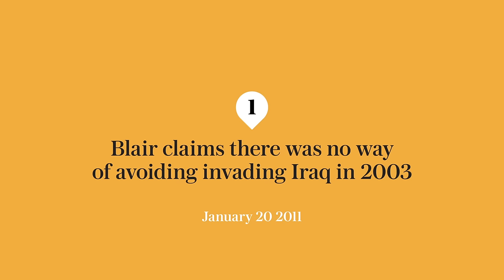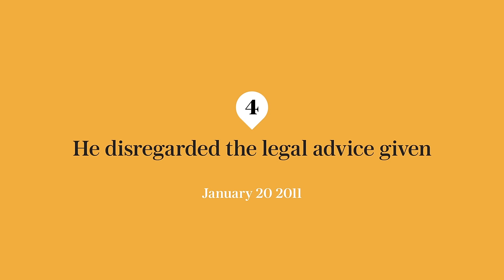Blair’s testimony at Chilcot Inquiry: Five key moments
As the Chilcot Inquiry into the invasion of Iraq is pushed to summer 2016, we look at former Prime Minister Tony Blair's key moments from his testimony